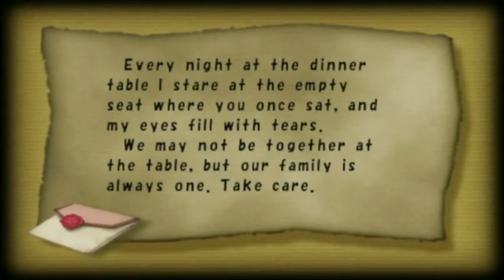Final Fantasy Crystal Chronicles (GCN) ★ 43 ★ Selepation Cave, Cycle 2 [no commentary]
Please expand the description for more information.

A single-player Selkie walkthrough with no commentary.

Game Information:

Name: Final Fantasy Crystal Chronicles
System: Gamecube
Language: English
Region: NTSC

Tech Information:

Played on: Wii (progressive scan)
Recorded with: Hauppauge HD-PVR 2 (Component)
Edited with: Pinnacle Studios 14
Video Specs: MP4, 1280x720, 30fps, 9 mbps.
Audio Specs: MP4, 192 kbps, 16 Bit Stereo, 48kHz.

Additional Information:

Selepation Cave, Cycle 2, Year 8. Boss battle against the Cave Worm.

Slepation Cave is the only level you can obtain the Thunder Ring, which allows you to cast Thunder at any time.

All artifacts able to be obtained in Selepation Cave, Cycle 2:
0+ POINTS:
* Kaiser Knuckles = Strength +1
* Sparkling  Bracer = Defense +1
* Mage Masher = Magic +1
* Moon Pendant = Heart +1

158+ POINTS:
* Power Wristband = Strength +1
* Teddy Bear = Defense +2
* Rune Staff = Magic +3
* Thunder Ring = Magicite Ring

197+ POINTS:
* Sasuke's Blade = Strength +3
* Black Hood = Defense +2
* Kris = Magic +3
* Diamond Armor = Armor Scroll

246+ POINTS:
* Twisted Headband = Strength +2
* Gold Hairpin = Magic +5
* Orichalcum = Item